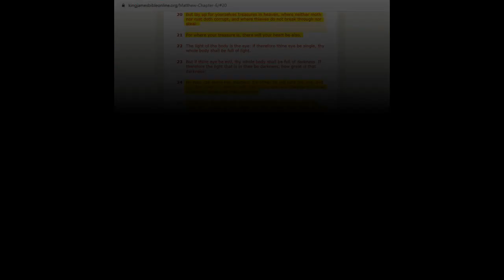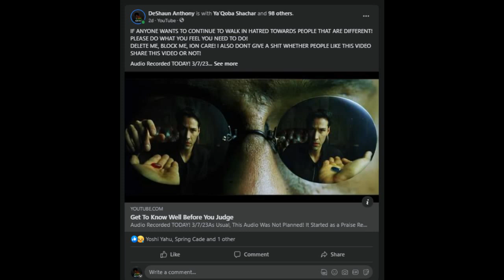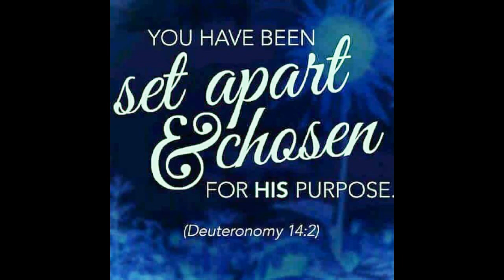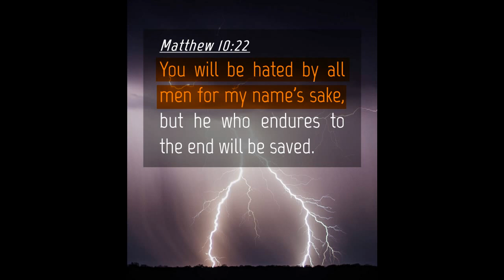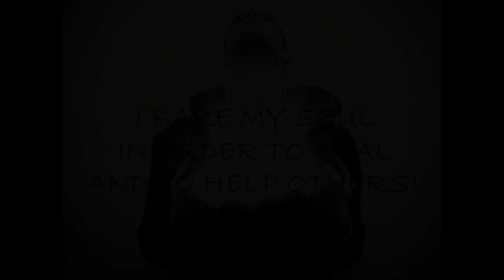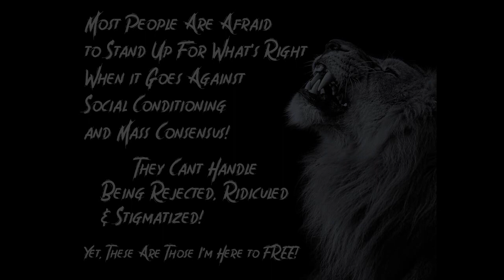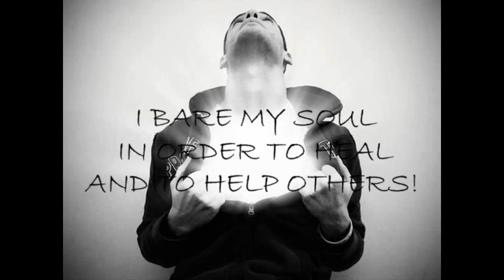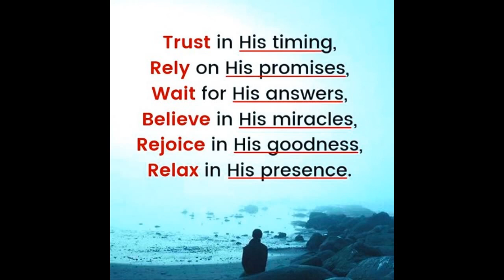Ye Shall Be HATED For My Namesake!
I Was Literally in The Process of Getting Ready to Compile The Previous Video "Get to Kno Well Before You Judge" When I Was Prompted to Bare My SOUL to Those With The Ears to Hear, The Heart to Receive and The Eyes to See.

We're in The Final Hours of The Age of The Absence of Love Upon This Earth. Wickedness Was ALLOWED to Rule For a Time Times and Half a Time. Now, The Children of LIGHT Have Been Risen to SPEAK The TRUE WORDS of The ALL POWER of LOVE And LIFE! Whether You Choose to Listen or NOT, it Won't Change What's to Come. It Will Only Determine Whether You Will Be Spared or Not.

You CANNOT Make it Into The Coming Kingdom With Hatred in Your Heart!
How Can You Say You LOVE The Father Who You Cannot See, When You HATE Your Brother Who You Can See?! 1 John 4:20
“If a man say, I love God, and hateth his brother, he is a liar: for he that loveth not his brother whom he hath seen, how can he love God whom he hath not seen?”

You Don't TRULY LOVE Your Neighbor as You Do YOURSELF, When You PERSECUTE Those Who Are DIFFERENT From YOU! Its Time to Stop Fooling Yourself! You DONT Have Much TIME LEFT!

Shalom/Peace Be Unto ALL And Be Blessed!